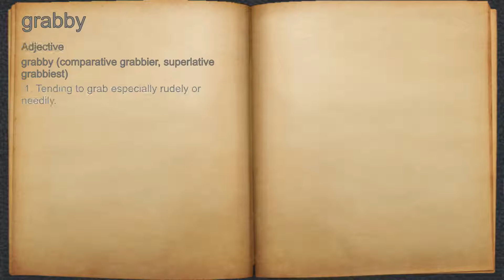What does grabby mean?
A spoken definition of grabby.

Intro Sound:
Typewriter - Tamskp